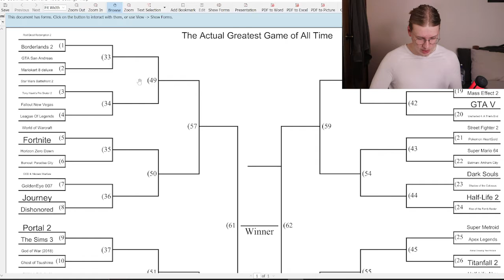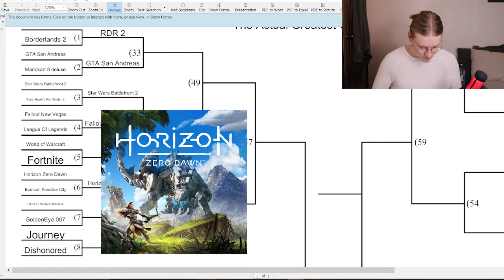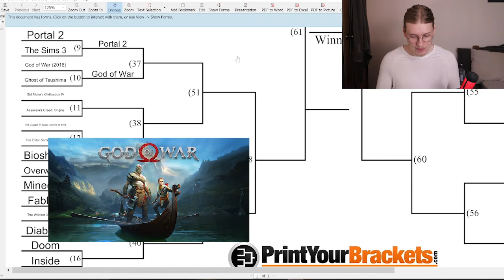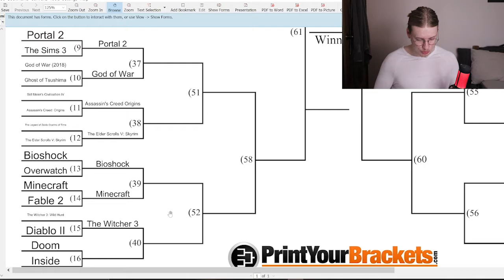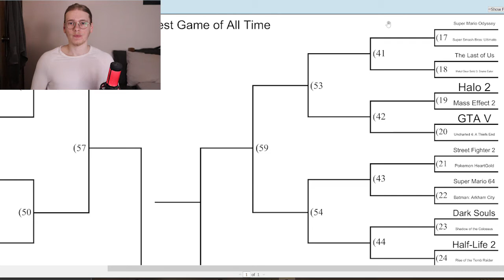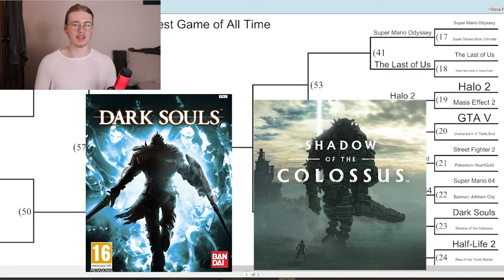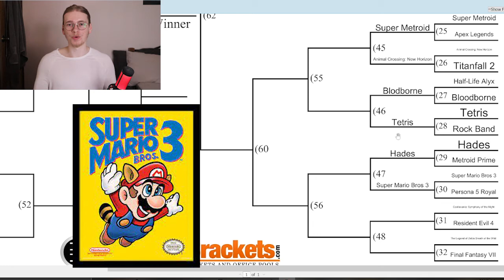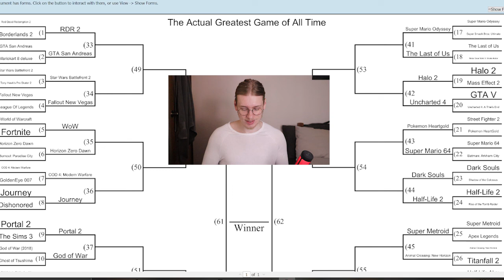Re-doing IGN's Greatest Game Of All Time - Round 1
Since seeing IGN's bracket picking the GOAT video game, I thought I'd make my own choices and share them with you so we can truly find the greatest game of all time.
This also just allows me to talk about some of my favourite games which is something I love doing.
Let me know some of your favourites in the comments below and who should move on in our next round which will be in a later video.